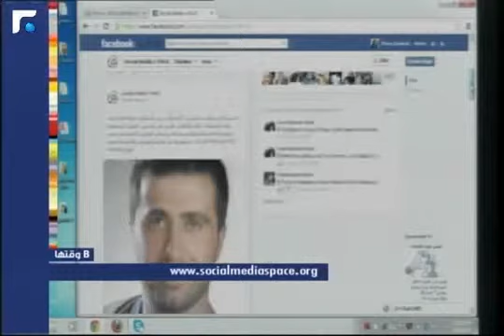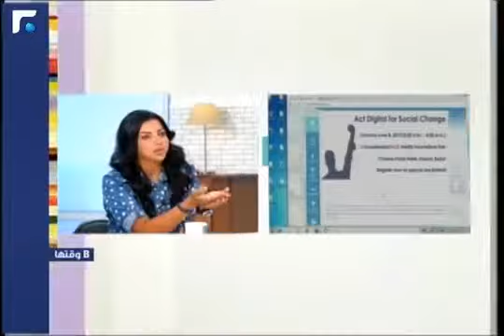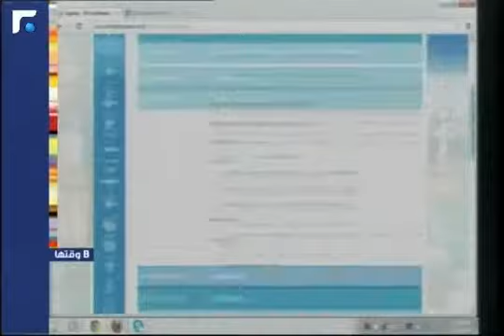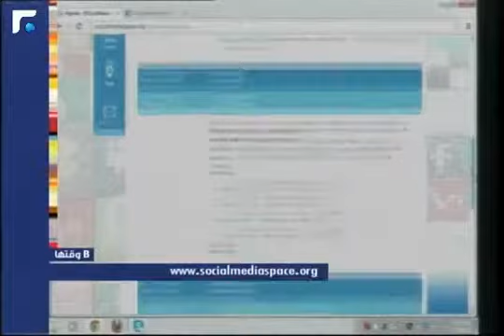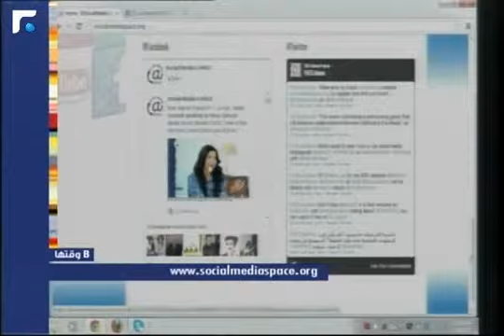Nada Hamzeh on Future TV- Social Media's PACE Conference